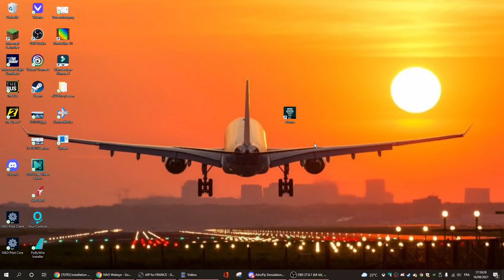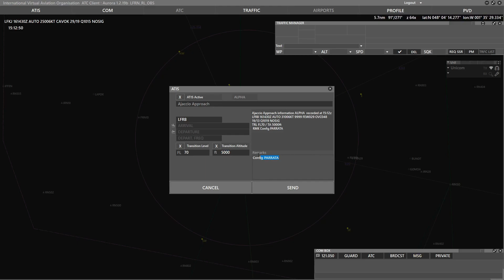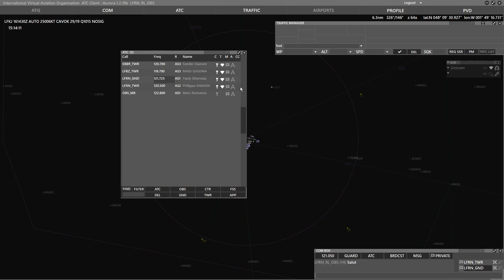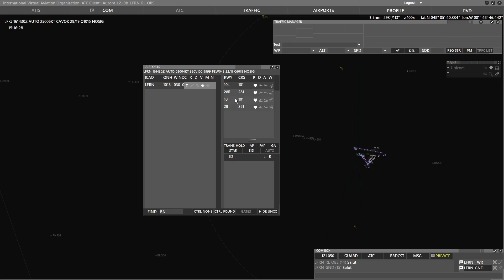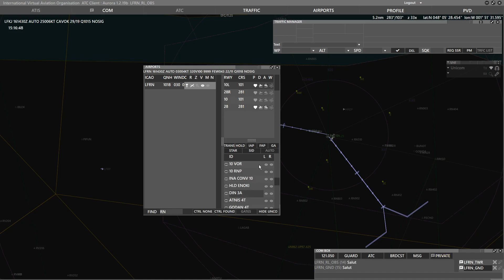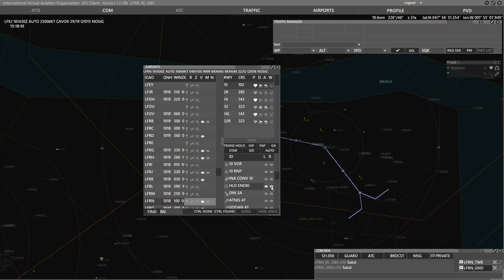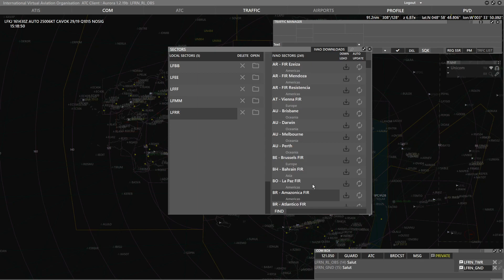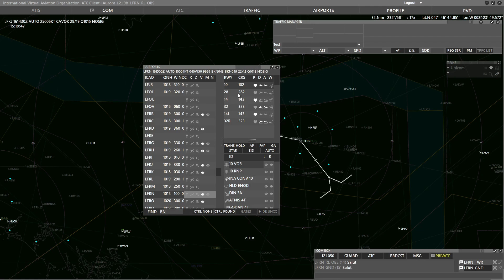[TUTO] Comment utiliser AURORA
Bonjour à tous ! Je suis heureux de vous présentez cette nouvelle vidéo !
Aujourd'hui je vous apprends à lancer et à utiliser le logiciel Aurora

 - Mon discord perso : !TheRobyFly#9936
 - Discord de la chaîne : AéroFly Simulations#3843

Merci à ExoLight#1314 pour la miniature !!

00:00 Intro
00:50 TUTO Aurora
11:51 Outro

Je répondrai à vos commentaires alors c'est partis